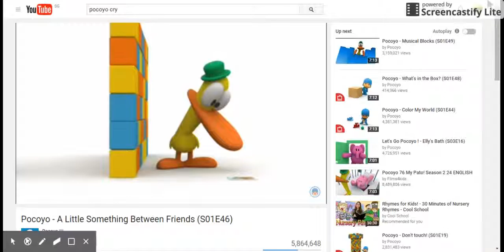(GOOD USER)'s Reaction to (something really good) goes away or dies